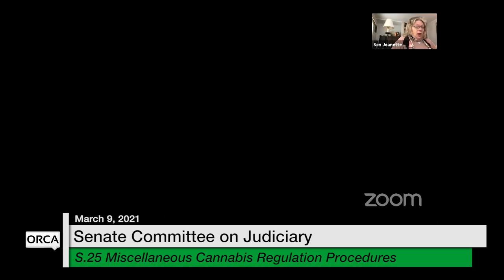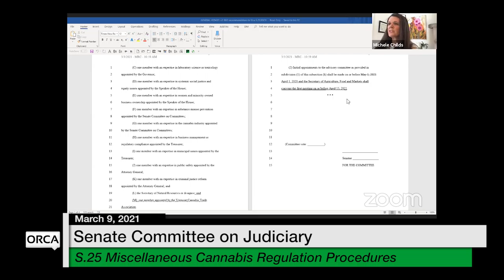Vermont State House - S.25 Miscellaneous Cannabis Regulation Procedures 3/9/2021